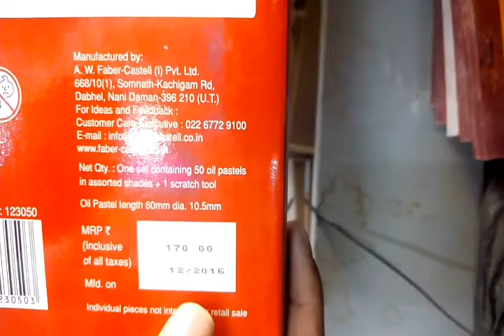Unboxing Faber castell oil pastels 50 colour || RS.170 || by ar stationary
Faber castell oil pastels 50 colour this is ||RS.170|| big colours available in one packet smooth and best quality one you can use this one and thanks for watching like share subscribe to my channel|| RS.170 || by ar stationary